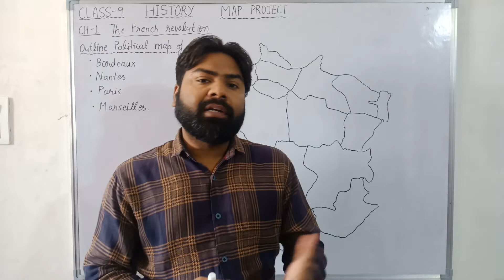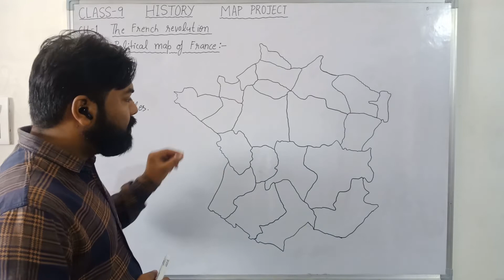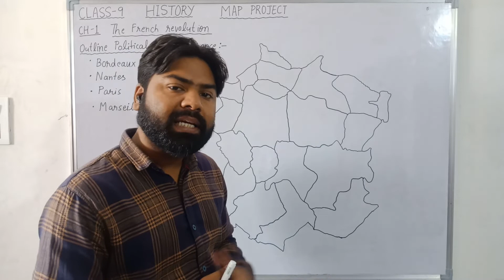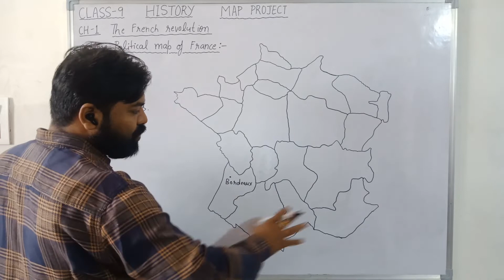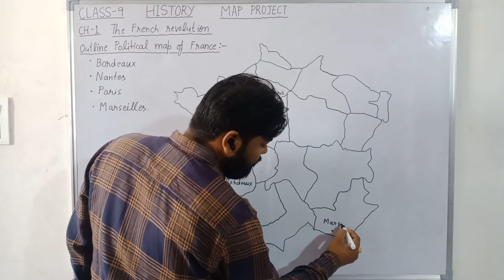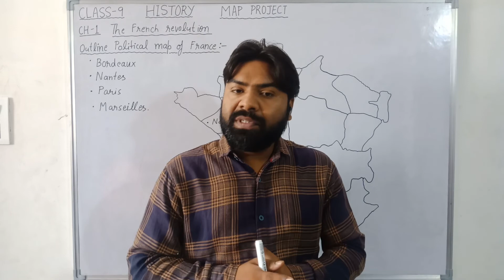Class 9 l Map work l History l Ch 1 l The French Revolution l TERM 1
Hello guys.
This is the map work of chapter "The French Revolution" for students of class 9. CBSE has announced the syllabus as well as prescribed map projects in social science. So guys in this video, we will discuss four important cities of france and we will learn how to locate these cities on the political map of france in the Easy Way .